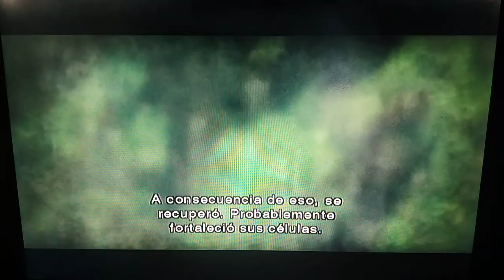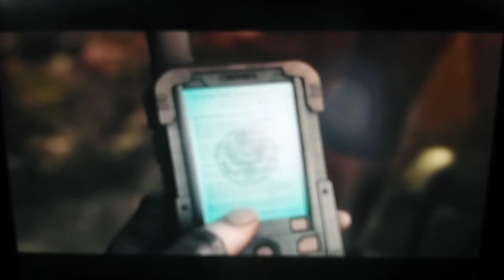Resident Evil The Darkside Chronicles - Capítulo 14 - Debemos ir a por Javier